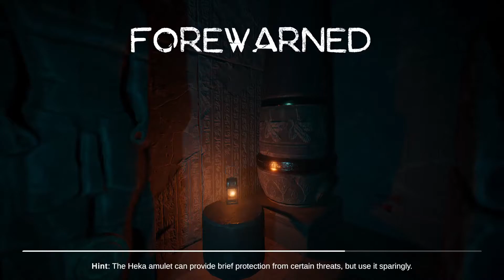Forewarned's New Update is Excellent! (with RuffianKick and TB&J)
I'm really impressed with this update, it looks so good. I particularly appreciate being able to carry more than three items now.